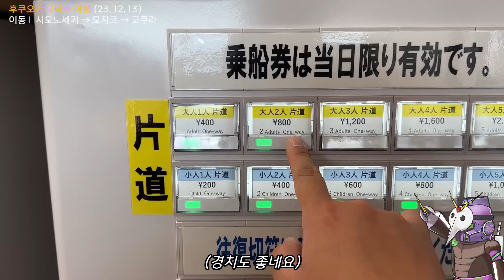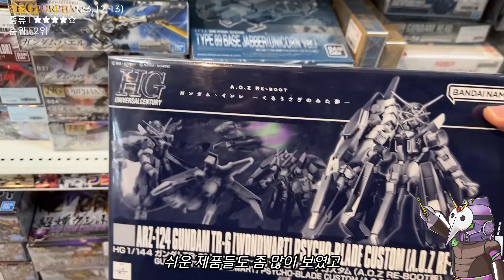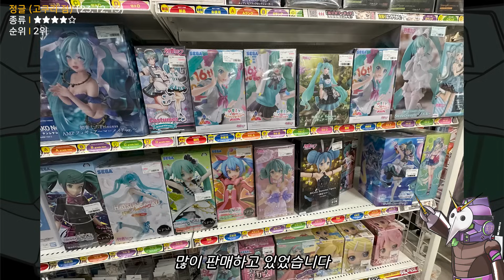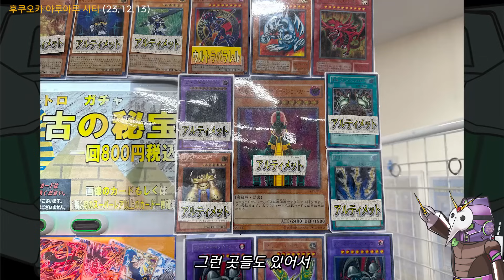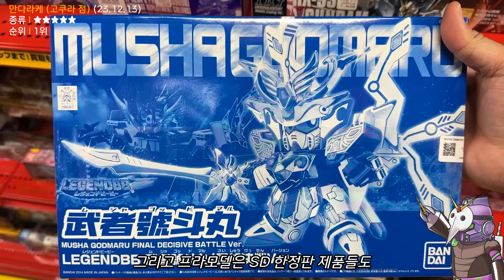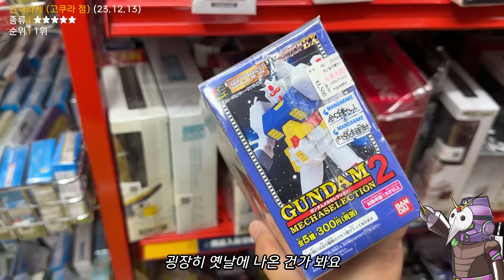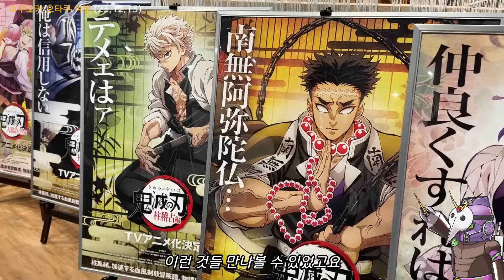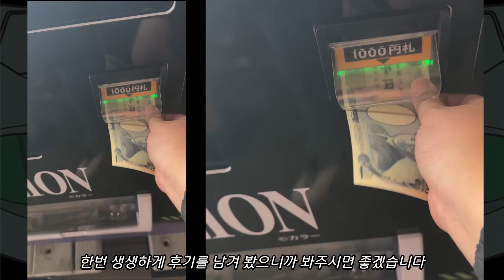후쿠오카 중고 건담 구매팁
23년 12월 후쿠오카 덕질 코스 추천루트 입니다